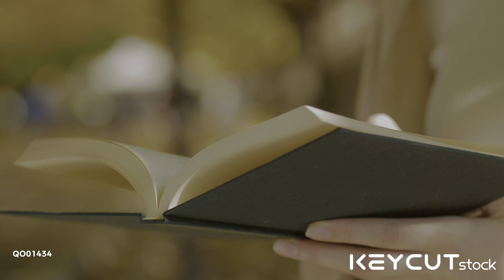[4K HDR DEMO/KEYCUTstock to Artist] Japanese Film Stock By Aflo Motion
▶ [KEYCUTstock To Artist - Aflo Motion]

Afloimages.com is the international division of Aflo Co., Ltd., one of Japan’s largest providers of still and moving imagery. Aflo offers over 3 million still images and video clips for commercial uses. We source and create Rights Managed images, Royalty Free images, subscription images and editorial content for clients worldwide 24/7 via our ecommerce Aflo works with a select group of photographers and production companies Our editors select the best of this material and our website is updated daily with new content. Our strengths include a comprehensive collection of fully released sporting imagery using real athletes and cleared for commercial use, and a library covering the best travel images from inside and outside Japan. We also shoot editorial images and video and are always looking to introduce interesting stories from Japan. We are also the official reseller for image content from the Mainichi Shimbun, one of Japan’s oldest and most prestigious newspaper groups. Our clients range from leading advertising agencies and publishing houses, to multinational corporations, to web designers and creators of mobile contents. Aflo is based in Japan with offices in Tokyo and Osaka. We employ a multinational staff of 110 and source and supply visual content globally. We license our own material directly through our website and also put our own branded image collections through an international network of distribution agents. We can price and license images, footage or content packages for use around the globe.

▶This video is created with incredible clips from the advanced stock footage platform KEYCUTstock.

▶The background music is licensed with

Song: - MADE IN JAPAN | ANIME OPENING SONG by YOSHI STUDIOS

▶Advanced Stock Footage Platform KEYCUTstock◀
We only collect super “HIGH” quality cuts (4K resolution and above) and visit us for more video cuts through our website.

You can easily find the clip on the website by using the clip name at the bottom left of the video.